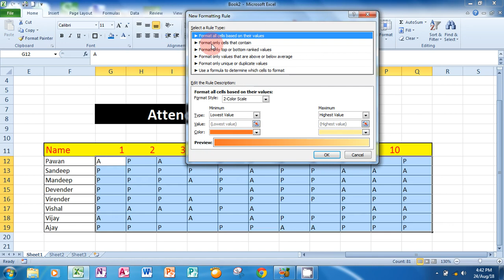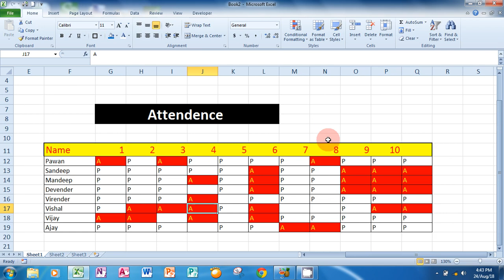Text To Data Hilight Red And Fill Color 1